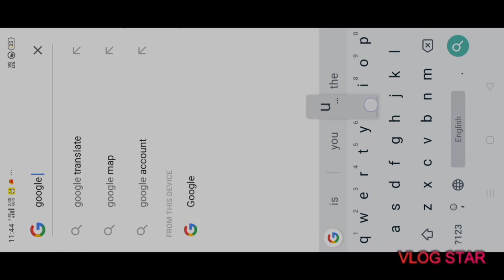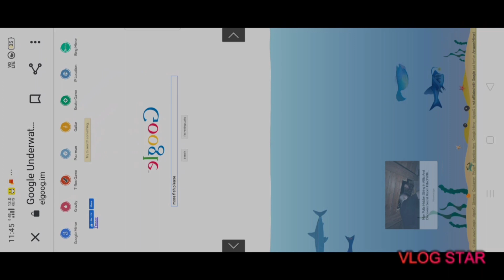HOW TO GET A EFFECT OF UNDERWATER IN GOOGLE | GOOGLE TRICK | MAGZINERY